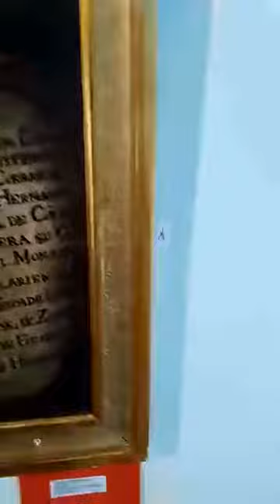Elena Svirid and her projects are looking for philanthropists and sponsors